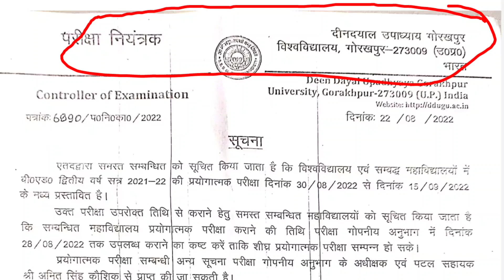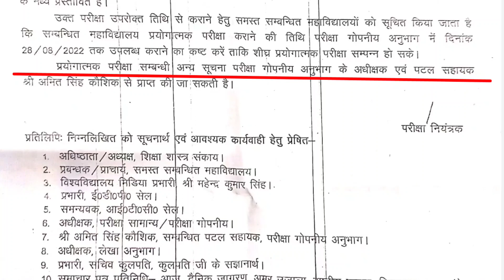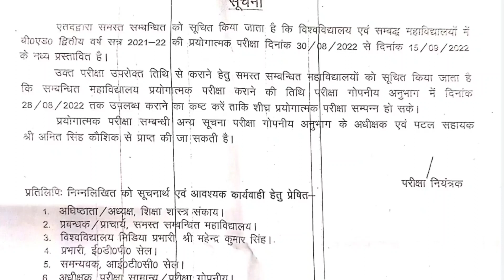ddu Practical Examination date 2022 | ddu news today | जाने किस किस students का होगा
About This Video-: ddu Practical Examination date 2022 | ddu news today | जाने किस किस students का होगा |

1) ddu practical examination date 2022
2) Ddu new notice 2022
3) ddu admission process 2022
4) ddu counselling 2022
5) ddu university result 2022
6) ddu bed practical exam kab hoga
7) ddu news
8) ansh study guru
9) deen dayal upadhyay gorakhpur university news
10) deen dayal upadhyay gorakhpur university result 2022
11) deen dayal upadhyay gorakhpur university admission 2022
12) deen dayal upadhyay gorakhpur university latest news today
13) deen dayal upadhyay gorakhpur university examination date
14) gorakhpur university news
15) ddu admission form online
16) Ddu new notice 2022
17) deen dayal upadhyay gorakhpur university news today
18) deen dayal upadhyay gorakhpur university admission form
19) deen dayal upadhyay gorakhpur university examination form and fees
20) ddu notice
21) ddu result
22) deen dayal upadhyay gorakhpur university practical exam notice
23) ddu admit card
24) ddu admit card 22
25) Ddu entrance exam 2022
26) cut off merit list ddu university
27) ddu university
28) ddu